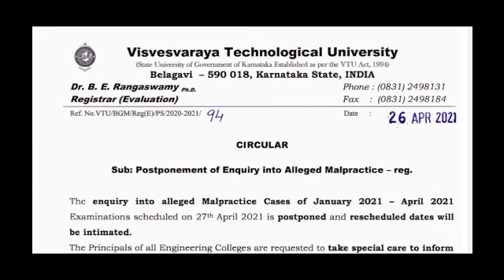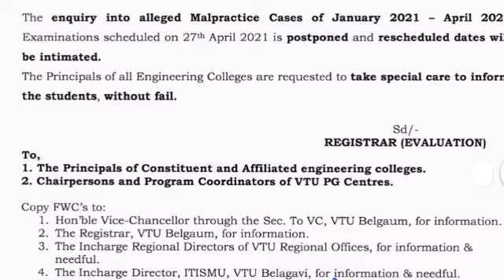VTU UPDATE || POSTPONED VTU EXAMS || VTU EXAMS POSTPONED 2021||VTU LATEST UPDATES